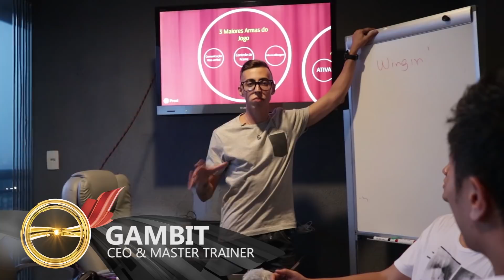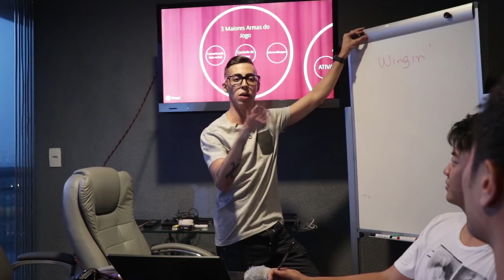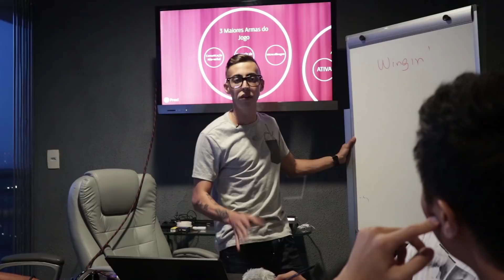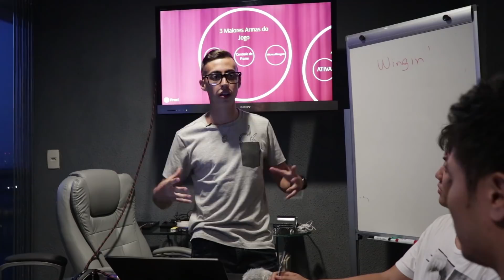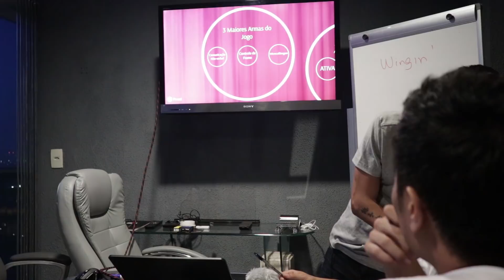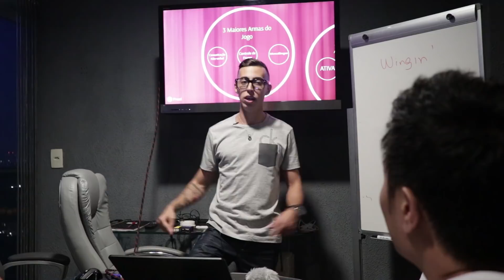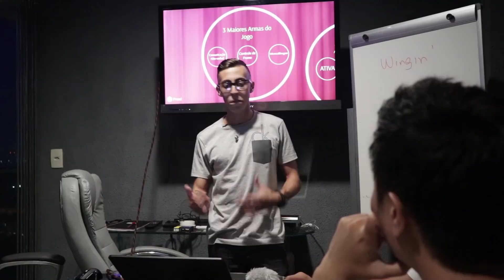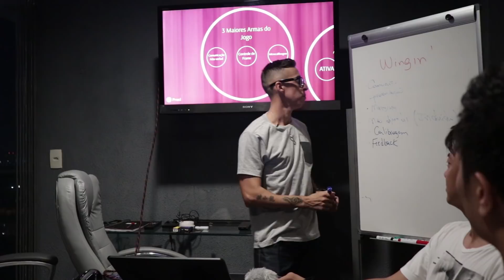WINGMAN: técnicas AVANÇADAS de um treinamento de sedução | SG7 Gambit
Conheça o Método Gambit, o treinamento que já ajudou quase 2 mil homens a pararem de correr atrás de mulheres e fazer ELAS correrem atrás..
Assista uma aula GRATUITA e COMPLETA que vai te ajudar a NUNCA MAIS travar na hora de falar com uma mina gata, seja COMO, QUANDO e ONDE for..

Neste vídeo, abrimos um trecho secreto do treinamento de sedução (Bootcamp) dado por SG7 Gambit. Veja algumas das principais teorias sobre como jogar em alto nível junto ao seu amigo/brother no rolê, e se dar bem JUNTO com ele.

⚠️ ATENÇÃO, FAMÍLIA!

🔥 Quer receber:
- todos os conteúdos/vídeos da Social antes de todos os 100 mil inscritos?
- conteúdos exclusivos que não publicamos nas mídias?
- até mesmo materiais secretos?

✅ Se a resposta é SIM.. entre IMEDIATAMENTE no canal do Telegram! Vou fechar o grupo logo menos..

💞 E tenha acesso a tudo isso:
- Nossos Podcasts.
- Grupo oficial no TELEGRAM.
- Treinamentos Online.
- Formulário para ser ALUNO da SG7

🔻 E visite o nosso site para saber muito mais sobre o que a gente vem fazendo pelo Brasil e pelo mundo:

🔻 Quer ter LINDAS MULHERES correndo atrás de você? Assista AGORA
uma AULA completa do MétodoGambit